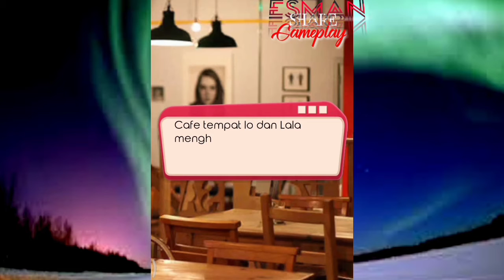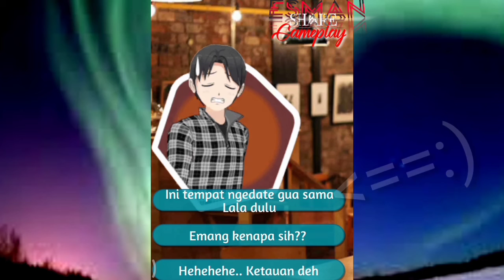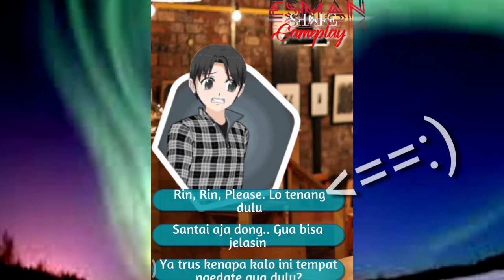Ngedate? ~ Kode Keras buat Cowok dari Cewek ( Finding Love Part 2 #9 )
✅Finding Love Part 2 #9